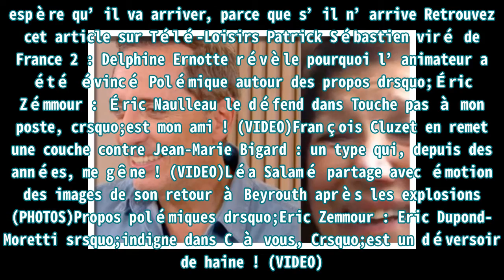Tous en cuisine avec Cyril Lignac : la mère de Gad Elmaleh le surprend et lui délivre un conseil q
Tous en cuisine avec Cyril Lignac : la mère de Gad Elmaleh le surprend et lui délivre un conseil q ►FAN Chaque soir, dans Tous en cuisine (M6), Cyril L